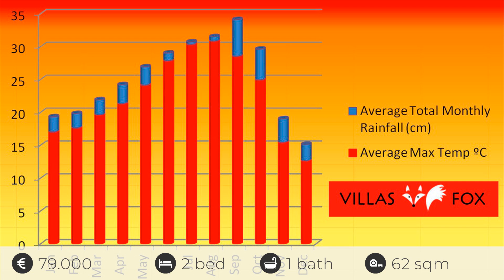Res Angelina Apartment for sale ref 1356 - 2nd floor, glazed terrace, fully-furnished only 79,000€ !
🔴 NEW - NOVEDAD - NOUVEAUTÉ! - SanMigueldeSalinas apartment, Res. Angelina, resale 79,000 € 😍 - *
Exclusive to Villas Fox 🦊🦊🦊😊, your local, family, legally-registered (RAICV 1430) estate agency. You can find us on the ring road in San Miguel town centre between Masymas supermarket and the Repsol petrol station.